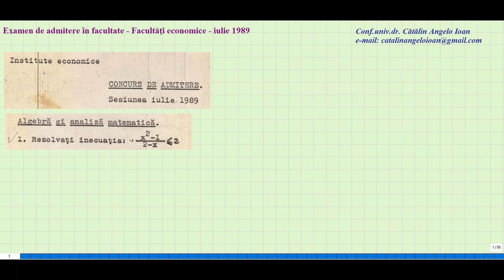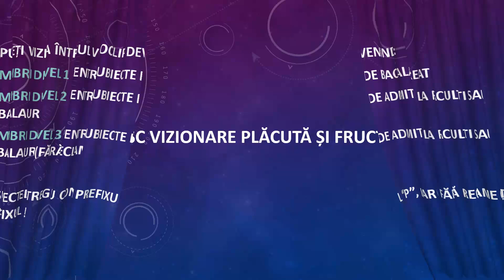P Examen de admitere in facultate Facultati economice iulie 1989